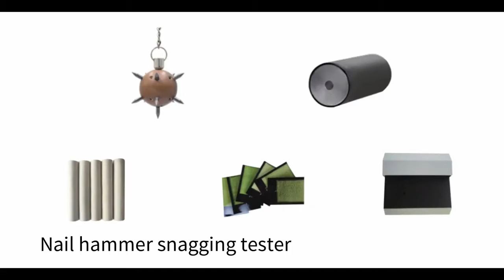QINSUN G078 Nail hammer snagging tester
G078Nail hammer snagging tester，can quickly and accurately simulate the snagging phenomenon of the fabric under the daily wearing conditions. Through the action of rotary drum (holding sample rotating at constant speed), the nail hammer flips and jumps randomly on the surface of the sample. Tungsten carbide nails on the surface of the nail hammer simulate the situation that sharp objects draw out or hook the fibers or yarns in the sample, so as to test the anti-hooking property of knitted fabrics and
woven fabrics.